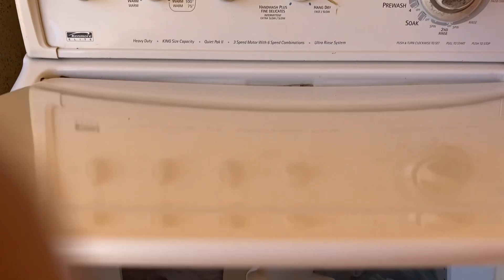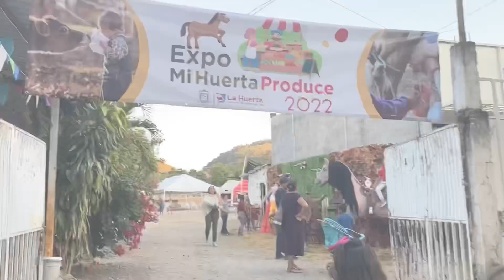RUTINA DEL DÍA✨ LAVANDO ROPA BLANCA RECETA SOPA SALUDABLE| ALISTANDO A LAS NIÑAS | FUIMOS A UNA EXPO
Hola mis queridos amig@s

Feliz sábado ya!

Bienvenidos a este  Vlogmas#3

Bienvenidos a mi vida real ☺️

Espero este video les guste y me puedan acompañar ❤️☺️